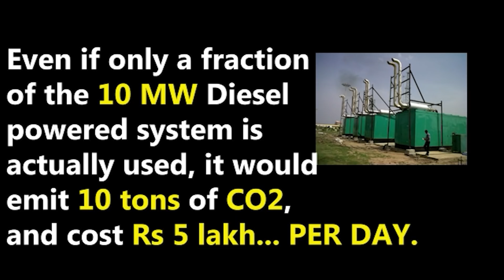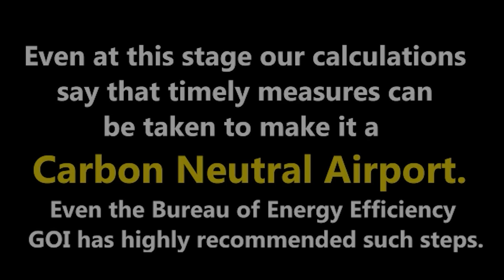Making Leh airport Carbon Neutral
Press Release

I want to express my gratitude to the Airports Authority of India, the Civil Aviation Ministry and most especially the Prime Minister of India for the attention and support they’ve given to our humble appeal to rescue the New airport terminal at Leh and transform it from a carbon intensive airport to a Carbon Neutral Airport.
I'm very impressed at the swiftness and responsiveness of the PMO in sending a team lead by its Deputy Secretary Sh Mangesh Ghildiyal to take stock of the airport and the overall status of carbon neutrality in UT Ladakh.
My appeal for a review of the Leh airport is not new, in fact for the last three years I have been appealing to various levels of AAI through some six meetings at the local level. However, the response was slow and the speed of work on the wrong design was very fast and efficient, so I had to take to social media and appeal to the honourable Prime Minister to take timely measures before it’s too late.
At the same time, it’s important to note that I don’t have anyone to blame for the existing design of the airport because this airport was conceived and designed at a time when carbon neutrality was not a huge issue. However ever since our honourable Prime Minister declared Ladakh to be a carbon neutral region and more recently India to be carbon neutral country by 2070 at COP 26, it has become incumbent upon all of us to do everything possible to realize this noble vision. In this endeavour our institute Himalayan Institute of Alternatives, Ladakh (HIAL) wanted to contribute our small part to make this airport an example for the world.
THE PROBLEMS WITH THE CURRENT DESIGN
In the current concept, the Leh airport seems to be designed for some other climate/location other than Ladakh. There is heavy emphasis on air conditioning… to the tune of a using a 700 KW system to be powered by diesel generators. On the other hand, heating in winter is all based on diesel boilers to the tune of 3.5 MW while ignoring the solar heat the building will be capturing from the glazed south façade which will be to the tune of 1 MW and over a day roughly 4 MWh of solar heat energy could enter the building free of cost.  Since this free clean energy is not considered, the southern glazing has been given an inverse tilt and the glass proposed to be used is of low solar absorption, as would be the done for hotter climates. In all this, insulation, which is the most cost effective way of saving resources, emission and pollution is very insufficient in the walls, some roofs and completely non-existent in the floors.
CHANGES PROPOSED
Broadly speaking we have proposed eliminating diesel boilers and DG sets (except one stand by), to replace with passive solar heating/cooling through:
Enhancement of insulation in walls, roof and flooring,
Using the roughly 4 MWh solar gain from the south façade of the airport,
Using the Geo-thermal heat gain from the 100 Cu M of ground water pumped daily,
Using efficient Heat Pumps instead of diesel boilers,
Using waste heat recovery from the standby diesel generator (in conjunction with heat pumps), in times of simultaneous cloudy weather and grid failure.
In the end I must say that I'm most impressed and touched by the promptness of action on behalf of the PMO. Similarly, the heads Of the AAI - Airports Authority of India have been very cooperative and have given us all their support in sharing data and design details and it is thanks to them that we are able to propose a new concept which will make the Leh airport completely carbon neutral and will save the exchequer foreign reserves to the tune of 10 crores per year and of course carbon emissions to the tune of 10 tons per day.

If executed well, this airport could become a glorious example for the whole country and the world.
Sonam Wangchuk

All income from this YouTube channel goes to support projects in Ladakh... not to me or any individual.